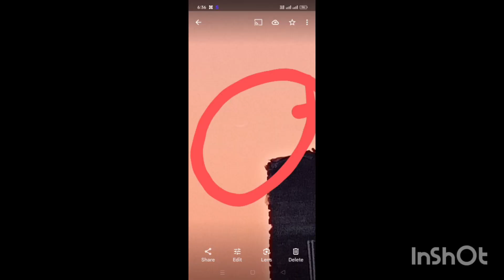Ramzan ki video duaon ki 🤲🌙🌹👍🌙